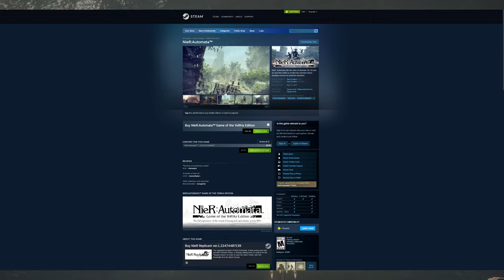A concise and spoiler free analysis/review of Yoko Taro's Masterpiece: NieR: Automata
Ever since I’ve played NieR: Automata, I’ve been absolutely enthralled in it and all of the creations of Yoko Taro, going so far as to sludge through the 20 year old drakengard's utterly abhorrent combat,  just to get more of his storytelling genius. I hope this video does a decent job of conveying this game’s excellence.
I realized immediately after uploading this I forgot to mention the side quests. They tie into the main story excellently, foreshadowing events and further expanding the world.

0:00 Introduction

0:56 Gameplay

1:44 Music

3:06 World Design

4:22 Narrative

5:25 The importance of ludonarrative resonance

7:07 Concluding thoughts